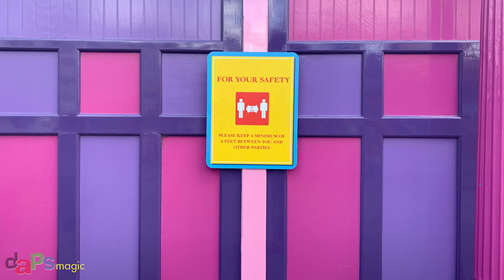Health and Safety Reminders at A Touch of Disney at Disney California Adventure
A look at some of the health and safety reminders at A Touch of Disney at Disney California Adventure at the Disneyland Resort. A touch of Disney opens at Disney California Adventure on March 18, 2021!